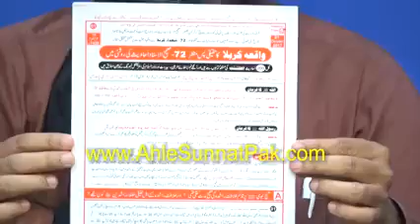AASHOORA 10 Moharram kay ROZAH peh SUNNI & SHIAH ka IKHTELAF By Engineer Muhammad Ali Mirza